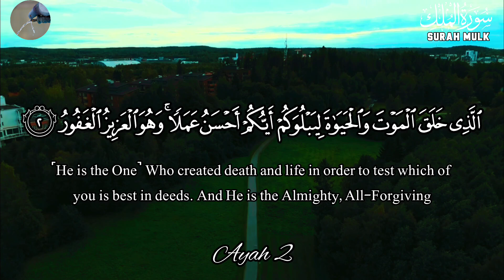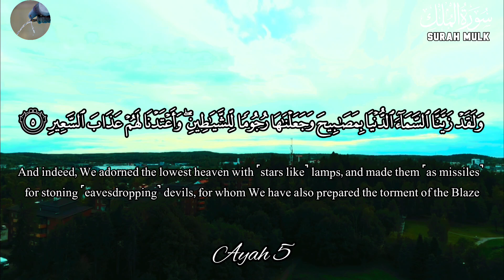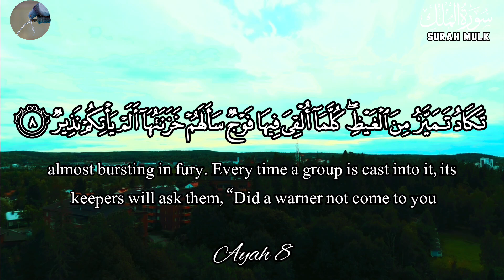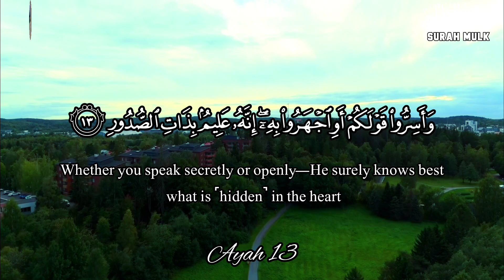Surah Mulk سورہ الملک | Heart Stealing Voice Will Melt your Heart Inshallah | apna hafiz gi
emotional Quran
emotional tilawat

apna hafiz gi
سورة الملك
سورہ الملک
قران
تلاوة
تلاوات
تلاوة عطرة
تلاوة خاشعة
تلاوة هادئة
تلاوة هادئة تريح القلب والعقل
راحة نفسية
ارح سمك
ارح قلبك
سورہ ملک